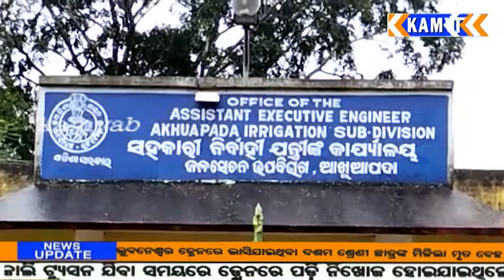kamyab tv#ଧାମନଗର#ଜଳ ସମ୍ପଦ ବିଭାଗର ଖାମଖିଆଲି ଯୋଗୁଁ ବୈତରଣୀ ନଦୀ ବନ୍ଧ ବିପର୍ଯ୍ୟସ୍ତ ନେଇ ଗ୍ରାମବାସୀ ଙ୍କ ଅଭିଯୋଗ